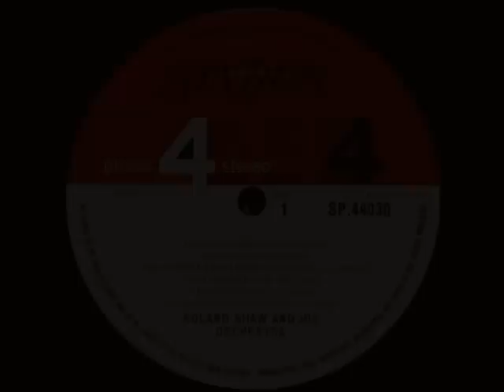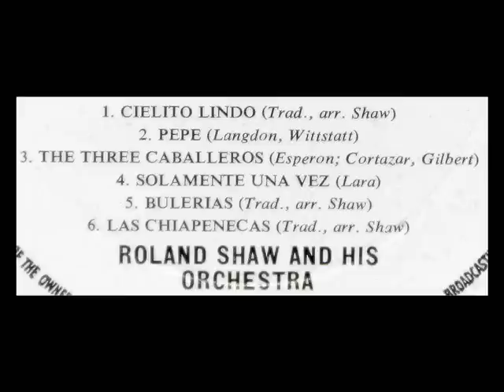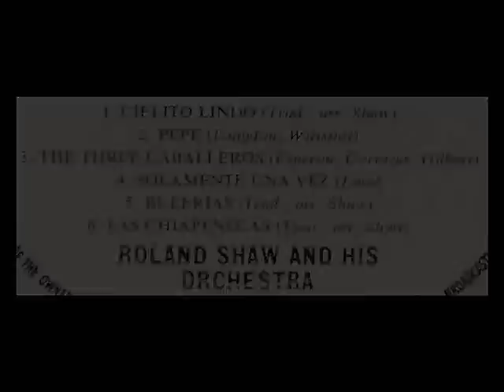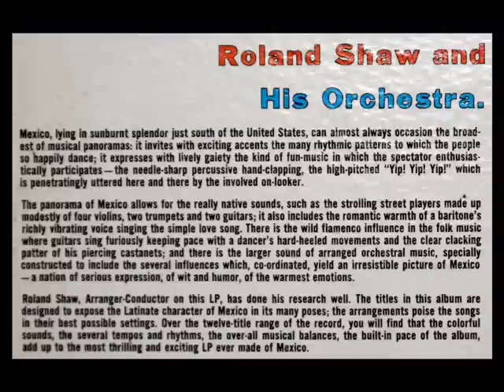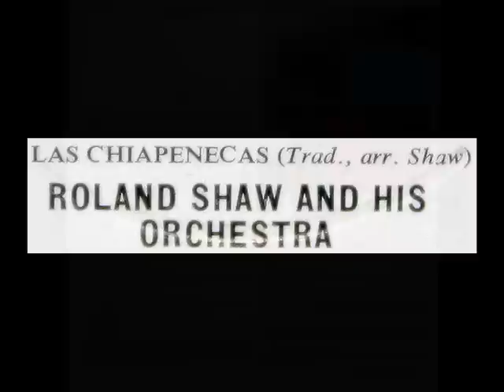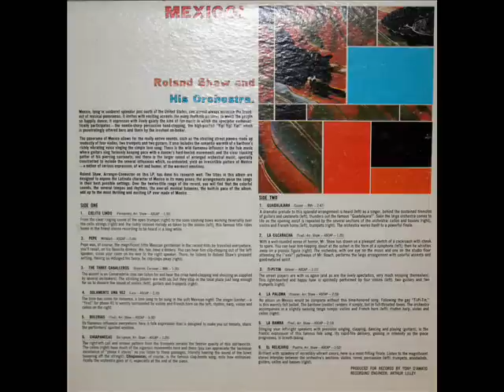Mexico: Roland Shaw and His Orchestra, 1963 - Phase 4 Recording (Vinyl LP)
Music from side one of the LP that you see above, issued in 1963 on the London label and at a time when music producers were experimenting with stereo sound.

1.  Cielito Lindo
2.  Pepe
3.  The Three Caballeros
4.  Solamente Una Vez
5.  Bulerias
6.  Las Chiapenecas
"David Hertzberg"